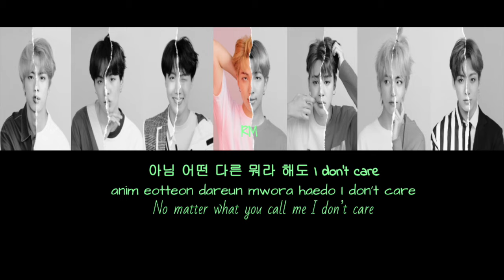BTS - IDOL Color Coded Lyrics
BTS Complication Album [Proof]

1. Born Singer ✔︎
2. No More Dream ✔︎
3. N.O ✔︎
4. 상남자 (Boy In Luv) ✔︎
5. Danger ✔︎
6. I NEED U ✔︎
7. RUN ✔︎
8. 불타오르네 (Fire) ✔︎
9. 피 땀 눈물 (Blood Sweat & Tears) ✔︎
10. 봄날 (Spring Day) ✔︎
11. DNA ✔︎
12. FAKE LOVE ✔︎
13. IDOL ✔︎
14. 작은 것들을 위한 시 (Boy With Luv) (Ft. Halsey) ✔︎
15. ON ✔︎
16. Dynamite ✔︎
17. Life Goes On
18. Butter
19. Yet To Come (The Most Beautiful Moment)
20. 달려라 방탄 (RUN BTS)
21. Intro: Persona ✔︎
22. Stay
23. Moon ✔︎
24. Jamais Vu ✔︎
25. Trivia 轉: Seesaw
26. BTS Cypher, Pt. 3: KILLER (Ft. Supreme Boi)
27. Outro: Ego ✔︎
28. Her
29. Filter ✔︎
30. 친구 (Friends) ✔︎
31. Singularity
32. 00:00 (Zero O'Clock) ✔︎
33. Euphoria
34. 보조개 (Dimple)
35. Jump (Demo Ver.)
36. 애매한 사이 (Young Love)
37. 상남자 (Boy In Luv) (Demo Ver.)
38. 따옴표 (Quotation Mark)
39. I NEED U (Demo Ver.)
40. 흥탄소년단 (Boyz With Fun) (Demo Ver.)
41. Tony Montana (With Jimin)
42. Young Forever (RM Demo Ver.)
43. 봄날 (Spring Day) (V Demo Ver.)
44. DNA (J-Hope Demo Ver.)
45. Epiphany (Jin Demo Ver.)
46. Seesaw (Demo Ver.)
47. Still With You (Acappella)
48. For Youth